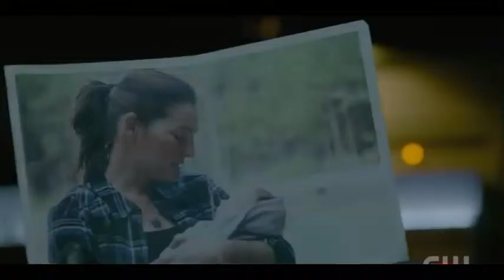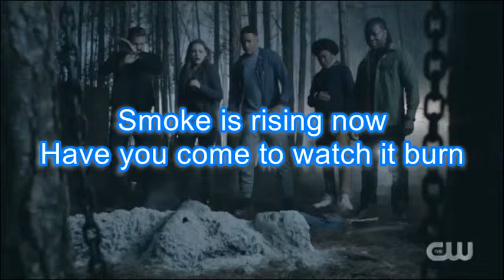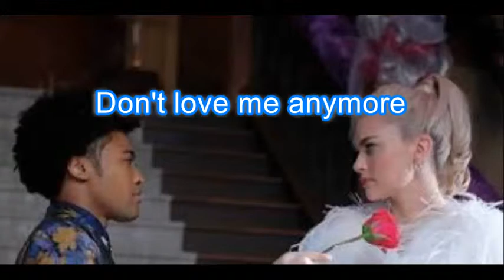Church (Lyrics) - Lawless ft Valen (Legacies)